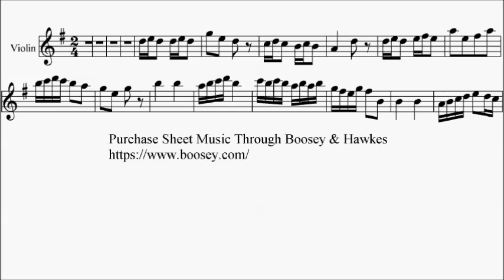Trinity TCL Violin 2016-2019 Grade 3 A5 Murray Brown Tambourin Sheet Music